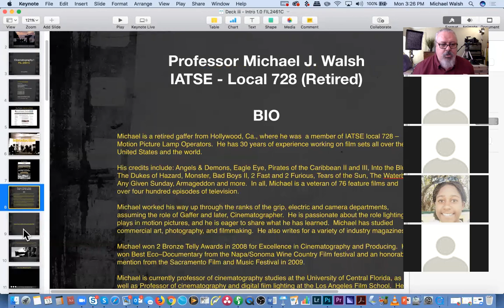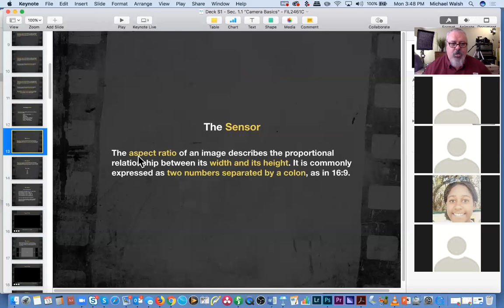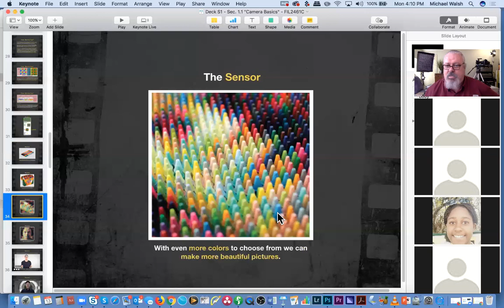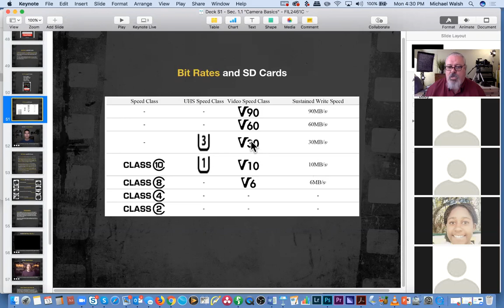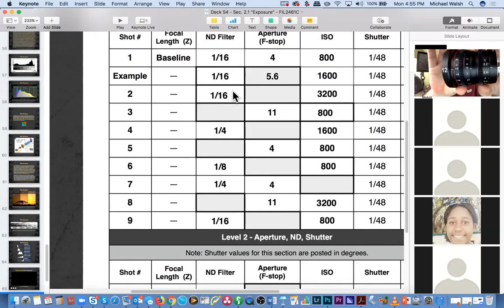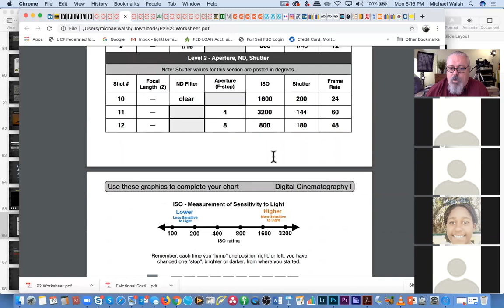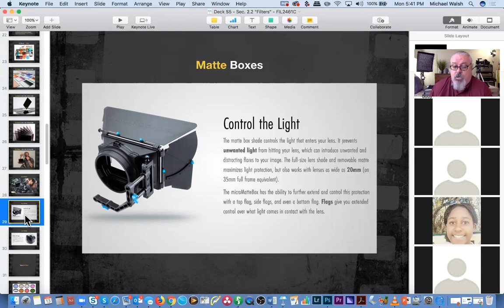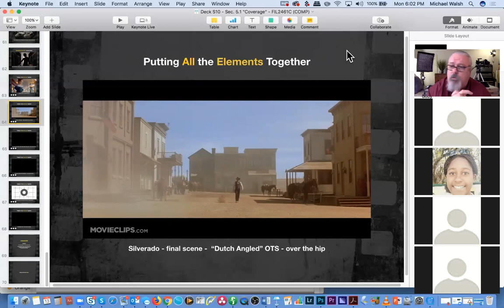Zoom REVIEW – FIL2461C-001